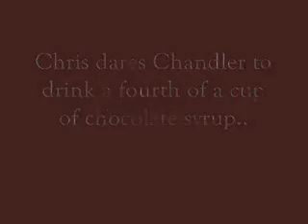Chocolate Joke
I dared Chandler to chug some chocolate syrup and he insulted my mom in the process...this'll teach him..